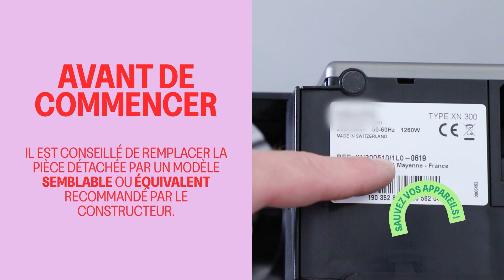Comment résoudre le code erreur E2 sur un lave linge BOSCH SIEMENS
On vous explique comment résoudre le code erreur E2 sur un lave-linge SIEMENS / BOSCH !

Si votre machine à laver SIEMENS ou BOSCH indique un code erreur E2 sur le bandeau de façade de votre appareil, alors ce tuto est fait pour vous ! Les codes erreurs peuvent varier en fonction de l’ancienneté et de la référence de votre appareil.

Ce code panne E2 ou erreur 2 indique que les charbons moteurs de votre machine à laver sont défectueux, votre machine à laver va se mettre en arrêt car le moteur ne va plus du tout tourner ou n’aura pas l’alimentation nécessaire pour tourner. Nous allons vous montrer dans ce tuto comment démonter et vérifier tous les éléments pouvant être responsables de ces différents codes erreur.

Vous pouvez avoir les symptômes de panne suivants :
- La machine à laver ne tourne plus
- Aucun programme ne va se lancer
- Le lave-linge va s’arrêter au moment de l’essorage
- Le linge est totalement trempé en fin de cycle
- La machine à laver s’arrête au début du cycle
- Des voyants clignotent 2 fois en façade
- La machine à laver va biper 2 fois

Au sommaire de ce tuto :
0:00 Introduction
0:32 La raison du code erreur
1:17 Démontage du lave-linge
2:31 Vérifier les charbons moteur

Musique libre de droit Spareka, fiers de réparer.